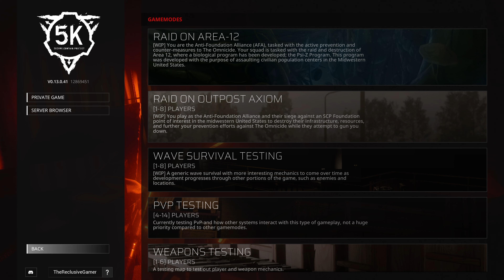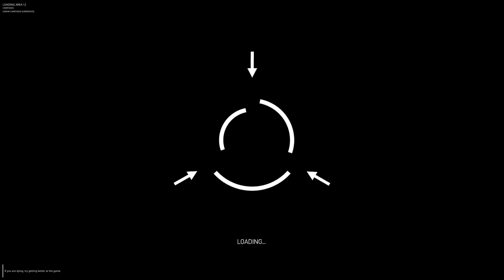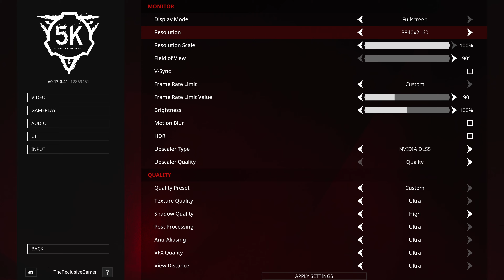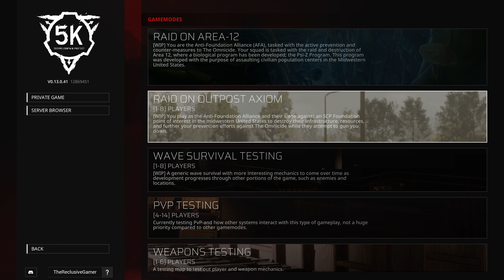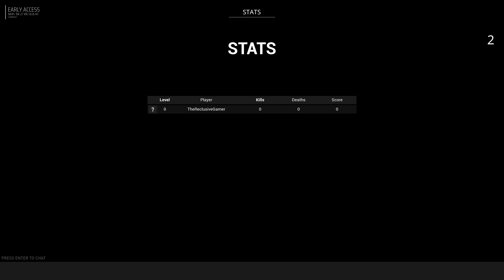SCP:5K Unreal Engine VR Gameplay Test | RTX 4090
This game looks great on a headset…unfortunately I’m not very good at this game though,I wish there was a story to this or some kind of campaign/plot story etc anyways,here a short video showcasing how it plays with the UEVR injector…let me know if there’s any particular game you want me to test out and if I have it,I’ll give it a shot.